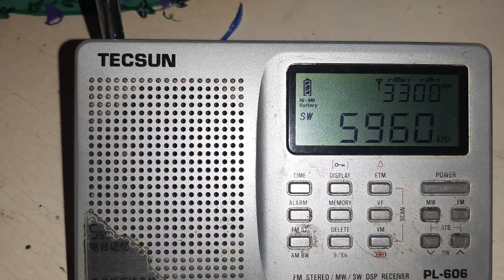5960 mhz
More music than ever being played on the Shortwave bands .